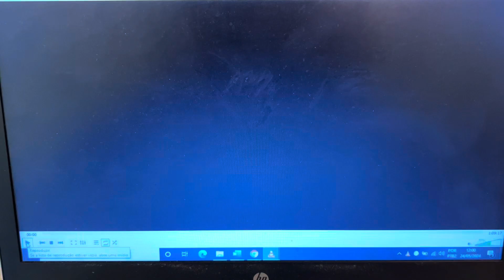Cervical we trust MMA e defesa pessoal